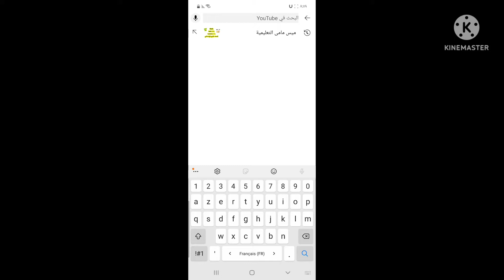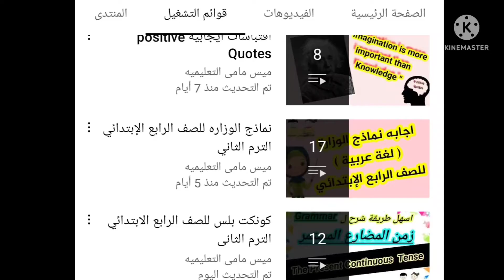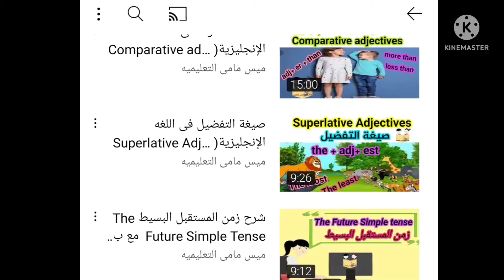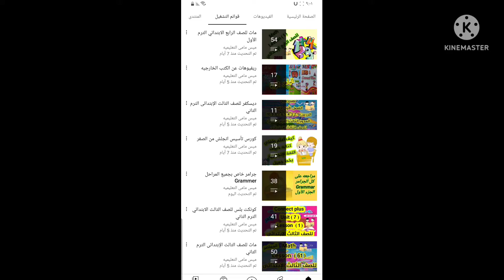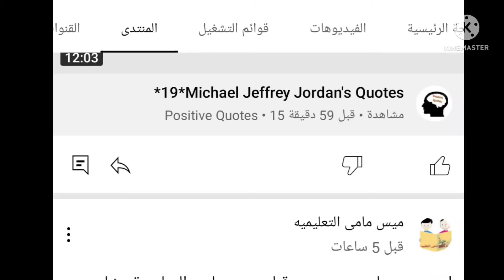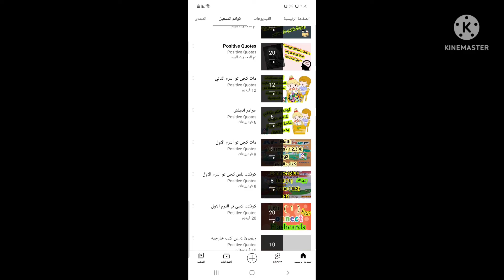جوله فى قناتى 2022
محتويات القناة